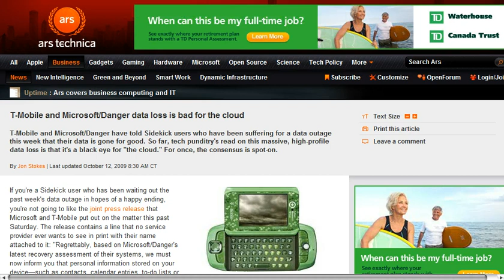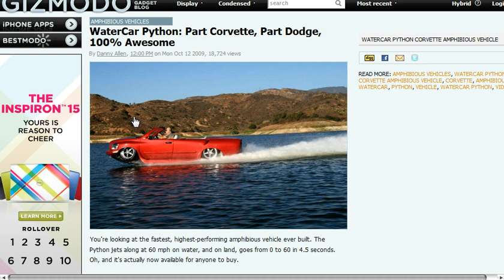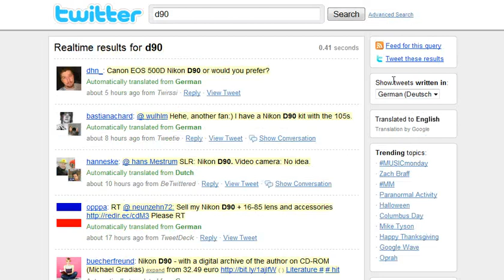Megafail de la nube de Microsoft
Megafail de la nube de Microsoft en Tecnoblips. También hablo del auto anfibio, teclado autodesinfectante y el filtro de idiomas en las búsquedas de Twitter.